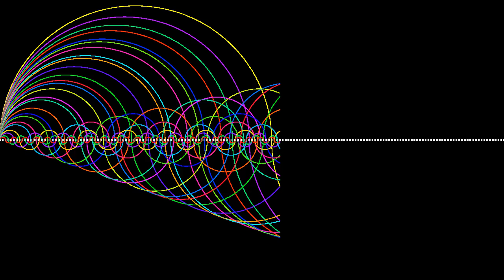Animated Sieve of Eratosthenes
Can you figure out what's going on?